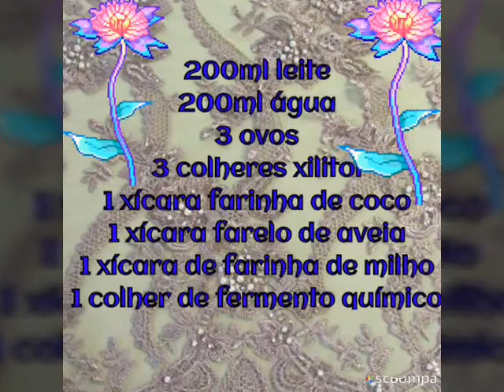PÃO FUNCIONAL AJUDÁ NO PROCESSO DE EMAGRECIMENTO 🍞🍞🍞🍞🍞🍞🍞🍞🍞🍞🍞🍞🍞🍞🍞🍞🍞🍞🍞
1 xícara de farinha de coco
1 xícara de farelo de aveia
1 xícara de farinha de milho
200ml leite
200ml água
3 ovos
1 colher de fermento
3 colheres  xilitol